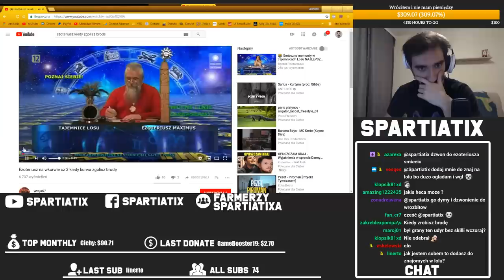GRA W KTÓREJ NIE MOGĘ UŻYWAĆ SKILLI? MÓWISZ i MASZ - BEZ SKILLI CHALLENGE